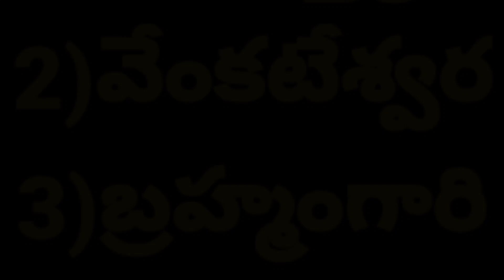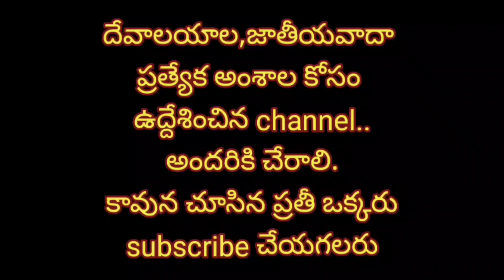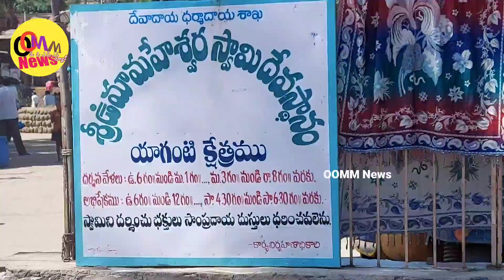యాగంటి యాత్ర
శ్రీ ఉమామహేశ్వర క్షేత్రం,యాగంటి
అగస్త్య పుష్కరిణి
వెంకటేశ్వర,అగస్త్య,బ్రహ్మం గారి గుహలు